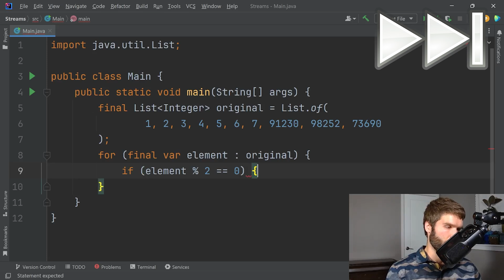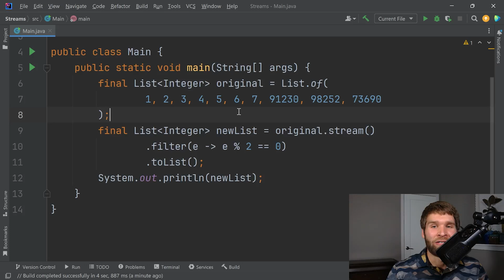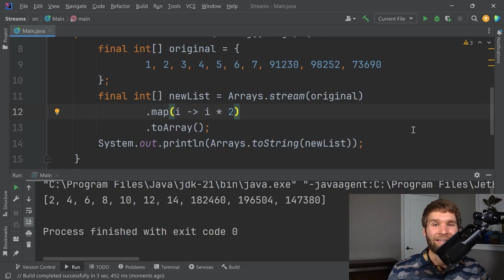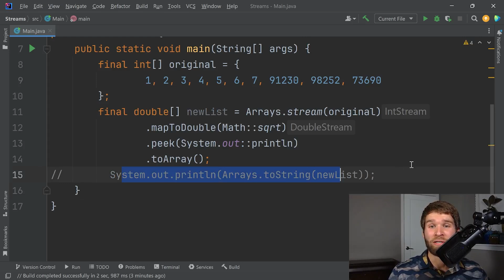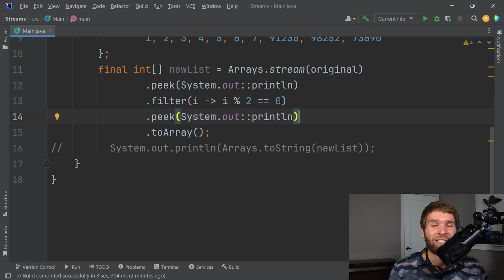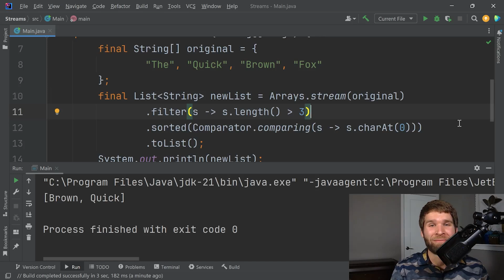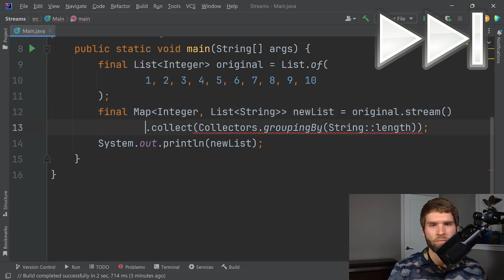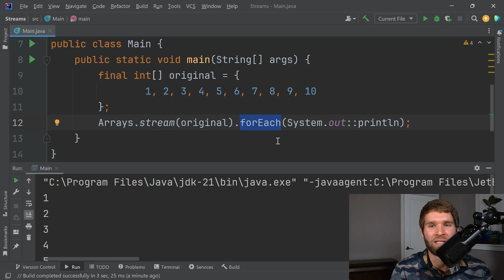Java's Stream API Explained - Java Programming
In this video, we'll talk about the stream API in Java. We'll cover what a stream pipeline is as well as intermediate vs terminal operations within a stream pipeline. Streams are a way in Java that you can get some exposure to the concepts of functional programming as well. Hope you like the video!

My name is Will Tollefson! I'm here to teach you key skills that will help you land your first programming job or stay current and competitive for those promotions in your current job.

Join me to learn computer programming in an easy to learn way, with a teacher who isn't talking over your head. Or sounds like this. But instead explains things in a way you can understand.

I'm a software engineer in industry who has been coding for over a decade now and my motto is Never Stop Learning. I can give you insight into skills that employers actually care about as in addition to being a programmer I also have hired software engineers.

I have experience with various types of programming such as mobile phone apps, scientific computational modeling, and embedded communications systems, to name a few, and I've worked on teams ranging from one to over one hundred programmers.

The content I'm offering you is free, self paced, and practical for computer programming jobs. I'll teach you skills you need to be competitive.

Let's dive into programming concepts like algorithms and data structures that are mostly language agnostic.

If you've got ideas of topics or a programming dilemma you want me to cover,  drop me a comment! I'll be efficient with your time so without further ado, let's get to it!